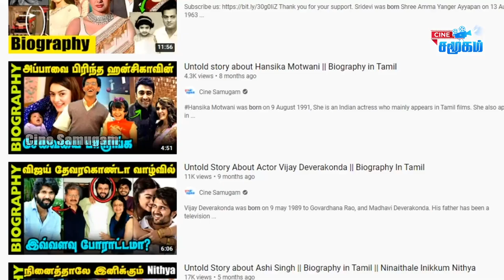Untold story about Actress Laila || Beautiful Actress Laila Biography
Laila Mehdin was born on 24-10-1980 in Goa, India. She is an Indian Film Actress who is known for her work in Tamil, Telugu, Malayalam, Kannada, Urdu and Bollywood movies.
Laila Mehdin made her acting debut with the Hindi film Dushman Duniya Ka in the year 1996. The film failed and she too went unnoticed. She played supporting role in this film. She then moved to the south and made her Telugu film debut with Egire Paavurama in 1997. After this, there was no stopping her.
She appeared in all south Indian language films and worked with all the superstars of the southern film industry. She was cast alongside Ajith in the super hit Tamil film Dheena. She won her first ever Filmfare Award for Best Tamil Actress for the blockbuster Tamil film titled Nandha. She won yet another Filmfare Best Actress Award along with Tamil Nadu State Film Award for Best Actress for her performance in much-acclaimed film Pithamagan. After a gap of 9 years, she once again appeared in Bollywood film Insan in 2005. She did at least 2 films every year until she finally decided to bid adieu to her acting career after appearing in Malayalam film Mahha Samudram in 2006. The reason for this was cited as her marriage. After a gap of almost 13 years, she has made a comeback with the Tamil film titled Alice in the year 2019.